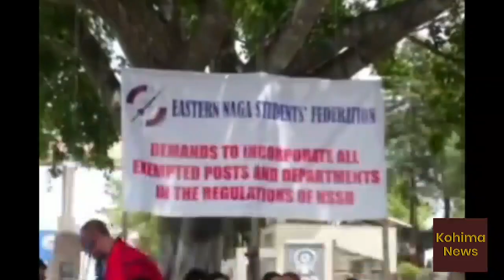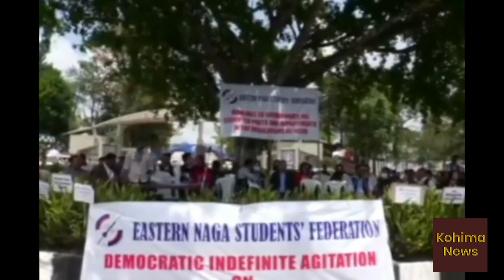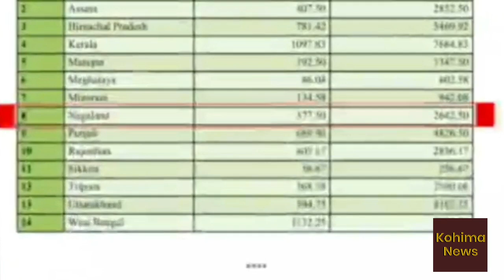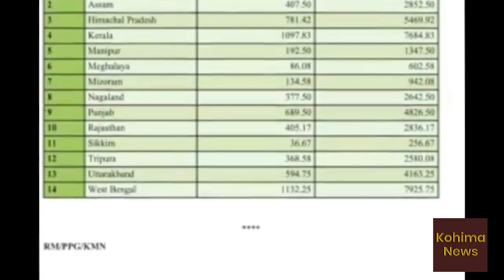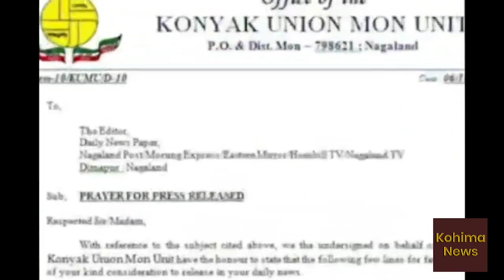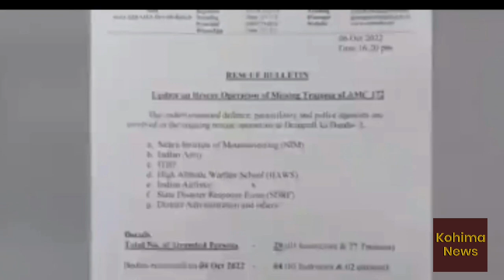Nagamese News | Kohima News | 7 October Friday | Nagaland news today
Regional news from Kohima | 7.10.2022 | 7 October 2022 |